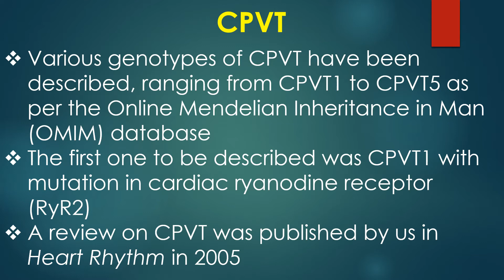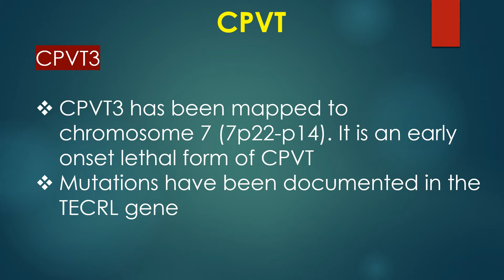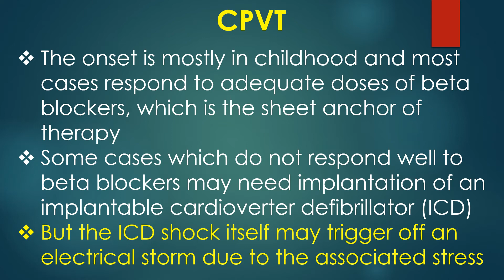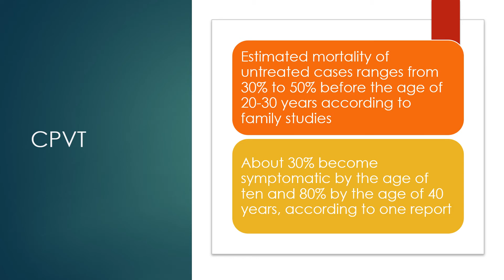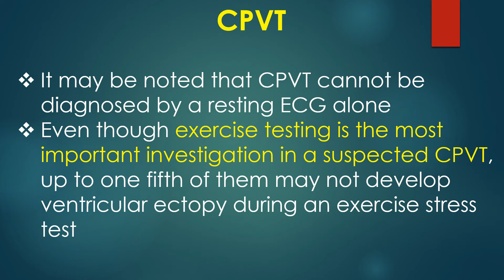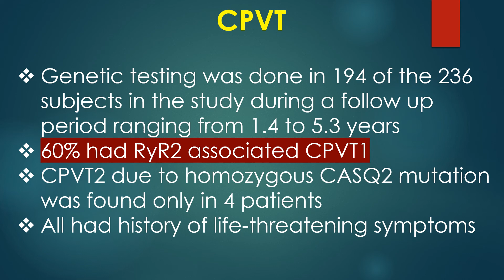Catecholaminergic Polymorphic Ventricular Tachycardia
Discussion on catecholaminergic polymorphic ventricular tachycardia (CPVT).
Catecholaminergic polymorphic ventricular tachycardia is a potentially life threatening cardiac channelopathy with propensity for polymorphic, typically bidirectional ventricular tachycardia with exercise or emotional stress.
Various genotypes of CPVT have been described, ranging from CPVT1 to CPVT5 as per the OMIM database. The first one to be described was CPVT1 with mutation in cardiac ryanodine receptor. A review on CPVT was published by us in Heart Rhythm in 2005.